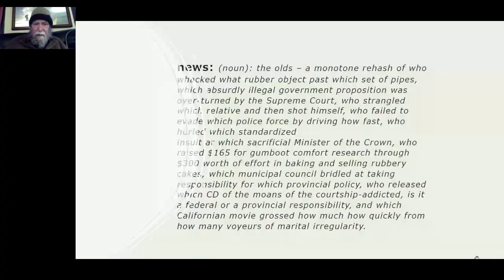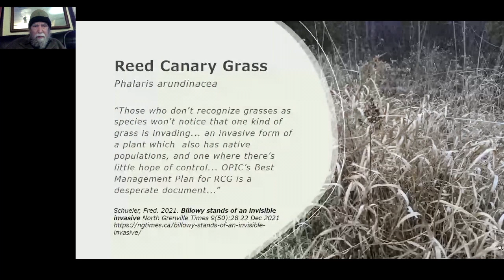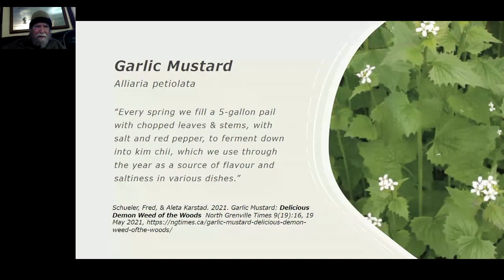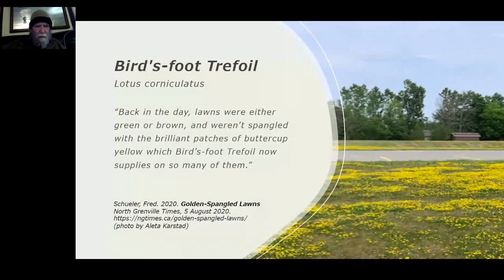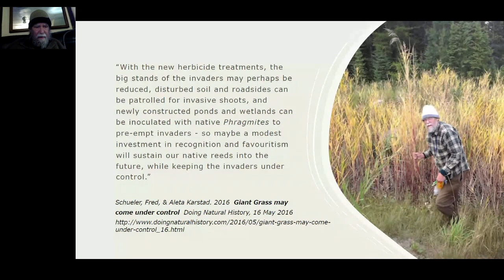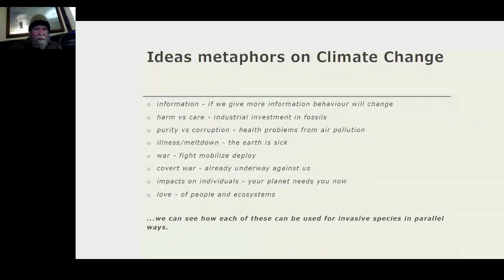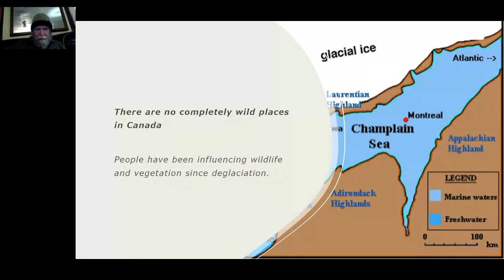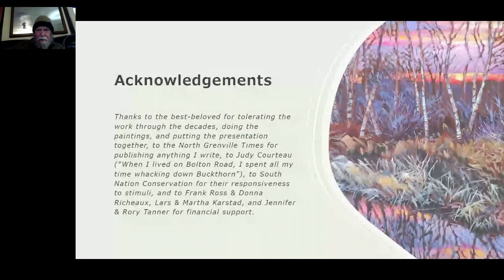The Role of Science Communication and Journalism in Invasive Plant Management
By: Frederick Schueler; Fragile Inheritance Natural History

Along with politics, news media are thronged with accounts of sports, entertainment, and celebrities. If biologists and naturalists want to see natural history represented in the news, they'll have to write and submit accounts of what is going on, because reporters aren't any more attuned to these phenomena than their readers are, and many of the readers "don't know that plants are alive." I will discuss several articles we've written for a local newspaper about invasive plants, emphasising conspicuousness, surprising twists, implied definition, and evolutionary change.